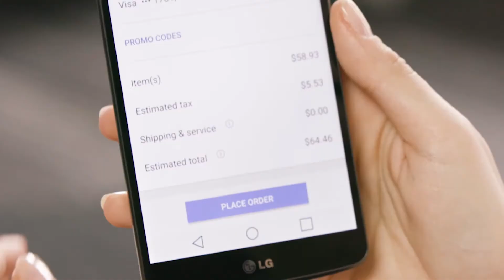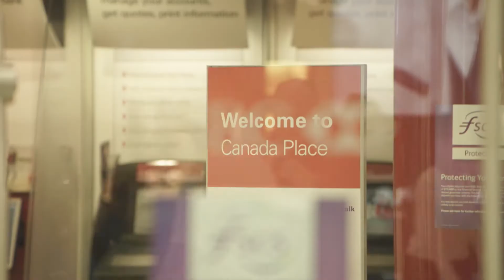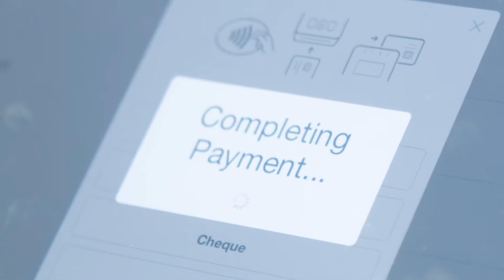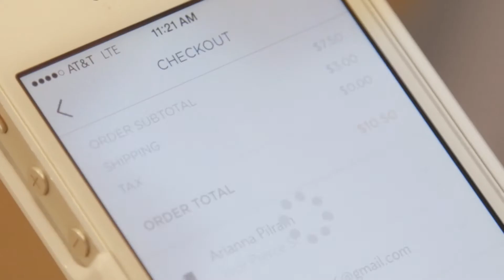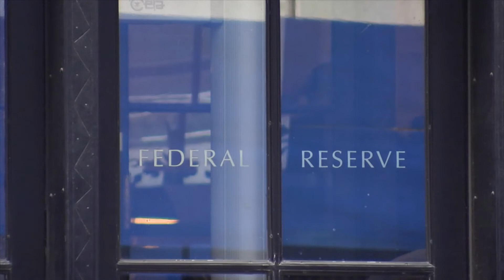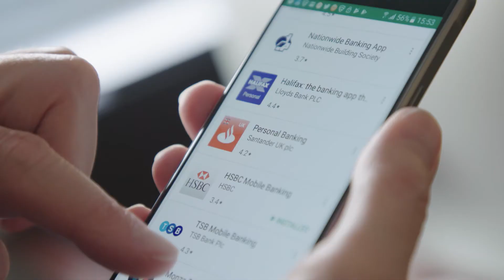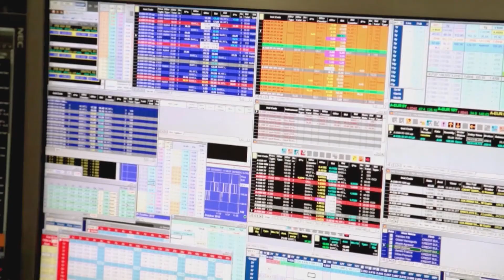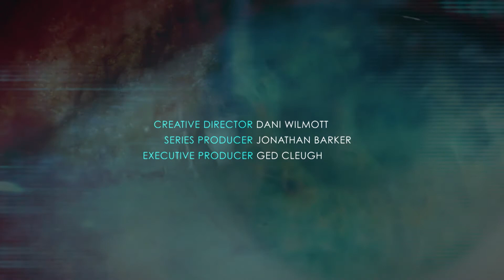I.O.T. Powering The Digital Economy II The Finance Sector (B2B)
CNBC investigates how digital innovation is reshaping industries by disrupting existing business and operating models. This episode looks at the impact of digital transformation across the finance (B2B) sector.